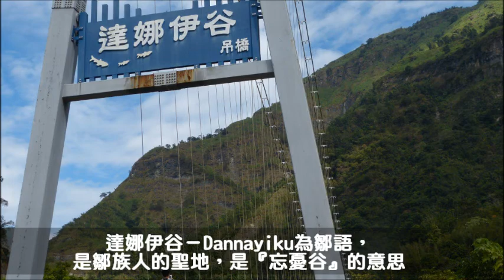達娜伊谷&澄霖沉香味道森林館之旅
1. 達娜伊谷位於嘉義縣阿里山鄉山美村鄒族境內；達娜伊谷－Dannayiku為鄒語，是鄒族人的聖地，是『忘憂谷』的意思。
2. 位於虎尾之澄霖味道森林館主打沉香觀光工廠，裡面販賣著許多香氛精油與身體保養組合， 澄霖沉香味道森林館是國內最大的沉香景觀日式庭園。